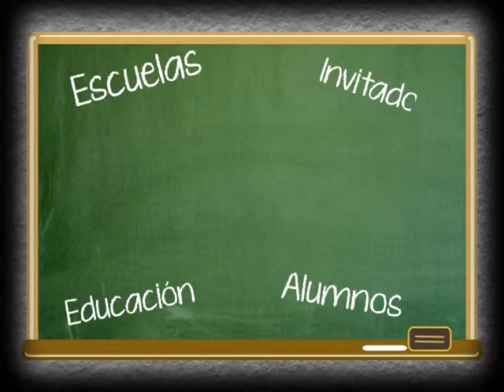EDUCATIVO REGIONAL PROMO